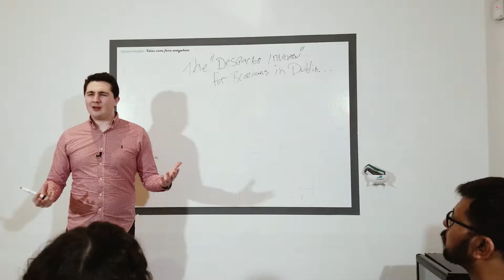WorkFlow ICT Developed Competences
We understand that soft and social skills are deciding factors in the hiring process. We work closely with you to improve your confidence levels and your ability to sell yourself from the very moment we meet until seconds before your interviews.